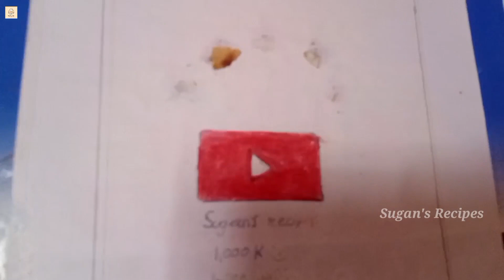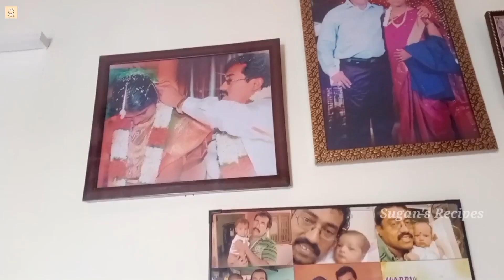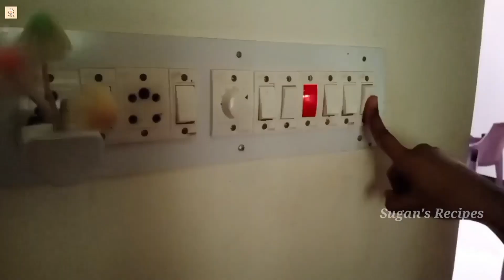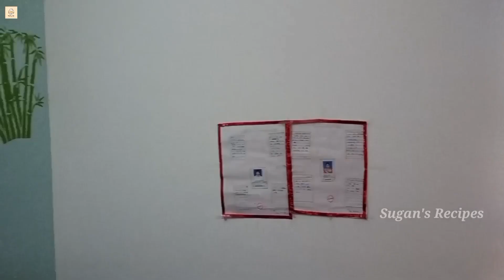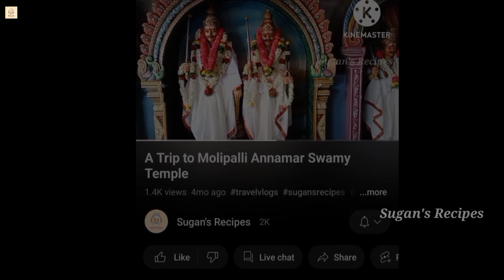House Tour | Home Tour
Home tour
Home tour in tamil